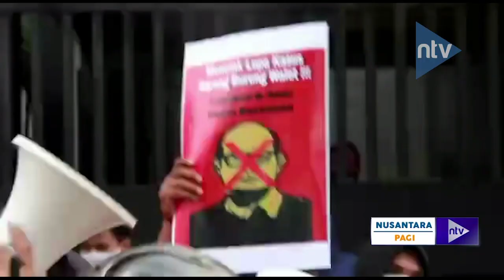AKTIVIS MINTA KEJAKSAAN BERTINDAK ADIL DALAM KASUS PENGANIAYAAN SARANG BURUNG WALET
Saksikan Nusantara TV Digital melalui:⁣
1. Free To Air (FTA) Frekuensi TV Digital.⁣
2. Satelit Telkomsat - Frekuensi 4020 Mhz.⁣
3. LIVE Streaming & News Portal